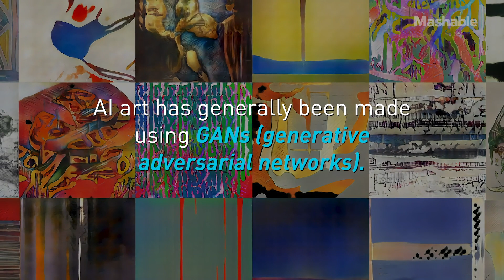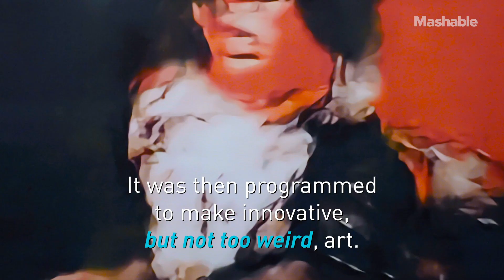We Attended an AI's First Art Exhibit in NYC — Future Blink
Scientist Ahmed Elgammal went from doing artificial intelligence research to attending his first art exhibit in Chelsea. How? With the help of his creative partner AICAN, an nearly autonomous AI artist. Together they made stunning art that is molding the field of AI art and the art scene in general. We stopped by the Chelsea gallery to talk to Elgammal about how AICAN works, and of course, see the art.